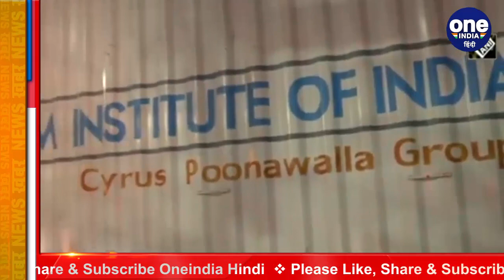Adar Poonawalla का बयान: US-Europe नहीं दे रहा Raw Material, Corona Vaccine पर संकट | वनइंडिया हिंदी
Adar Poonawalla, CEO of Pune-based Serum Institute of India (SII), has told India Today TV that the production of Covid vaccines in the country has been impacted as Europe and the US have banned the export of critical raw material.

 देशभर में जानलेवा कोरोनावायरस की जारी दूसरी लहर के बीच, एक बेहद ही चिंताजनक खबर आई है। पुणे स्थित सीरम इंस्टीट्यूट के CEO अदार पूनावाला ने कहा देश में Covid-19 वैक्सीन के उत्पादन पर असर पड़ा है, क्योंकि यूरोप और अमेरिका ने महत्वपूर्ण कच्चे माल के निर्यात पर प्रतिबंध लगा दिया है।